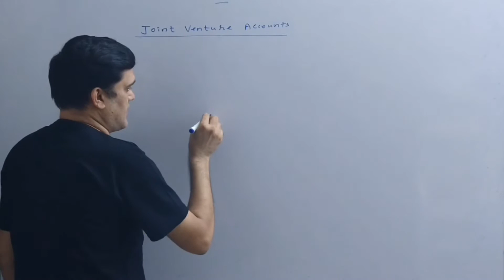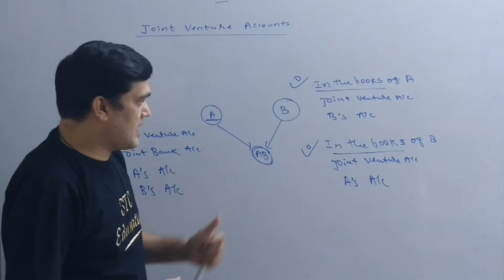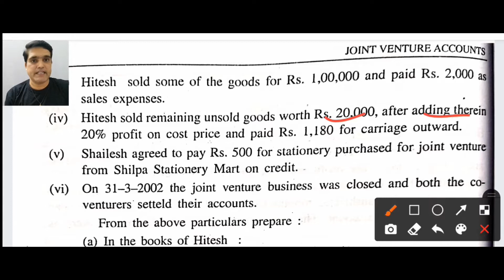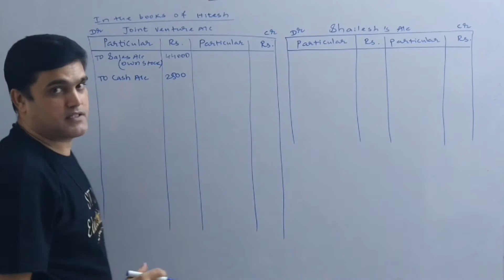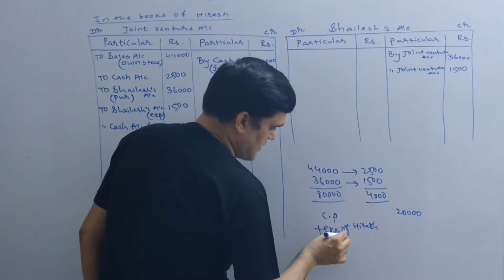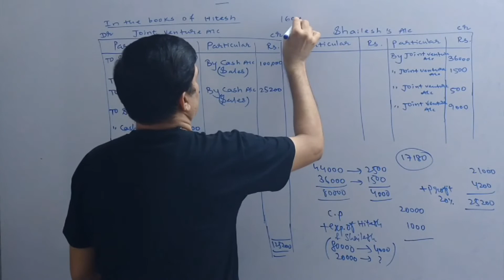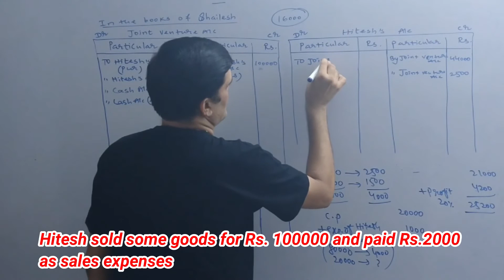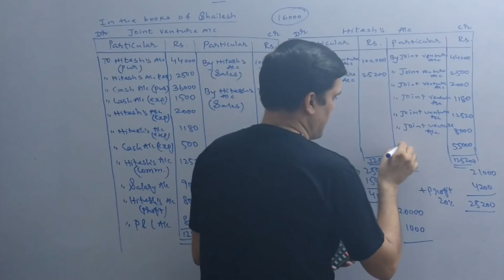Joint Venture Accounting bcom 1st year | Lecture 1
In this Video , we will cover Joint Venture Accounting bcom 1st year

Don't skip , watching this full video then you can understand the full concept easily.